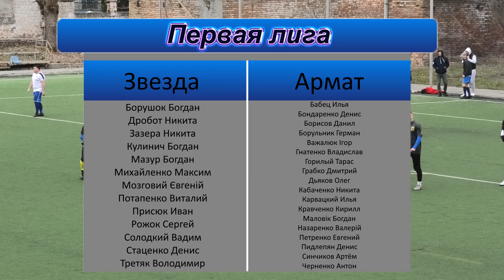Звезда Армат 02.04.2023